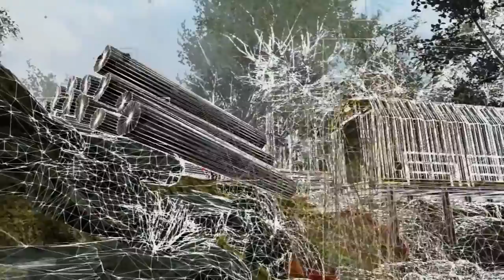Call of Duty: Ghosts - 7 Things We Don't Want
7 Things We Don't Want in Call of Duty: Ghosts, or how Call of Duty: Ghosts can learn from previous CoD games' mistakes. Call of Duty Ghosts is the tenth instalment in a series lots of people are starting to worry has run out of steam. But we're holding out hope for a great Call of Duty -- as long as they avoid these seven things we don't want in Ghosts.